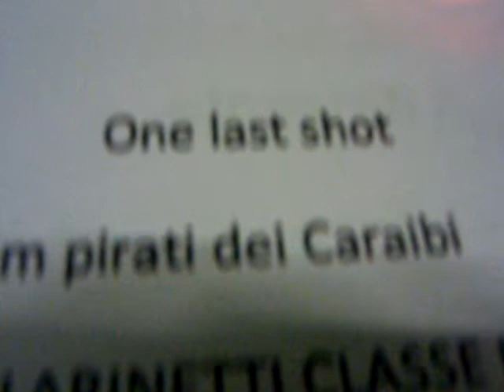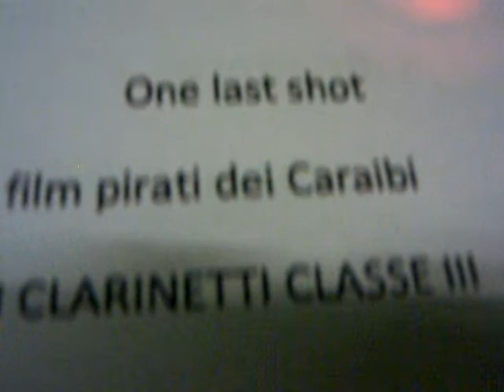One Last Shot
I.C. Savoia - Bergamo
Saggio di fine anno degli alunni dell'indirizzo musicale
Ensemble clarinetti classi terze: One last shot (sul tema del film Pirati dei Caraibi)